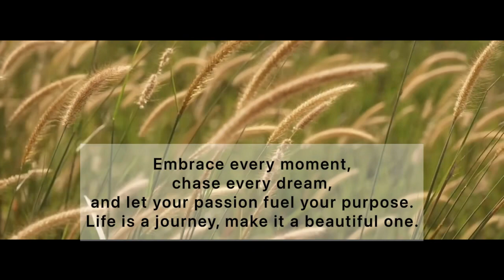Embrace every moment!